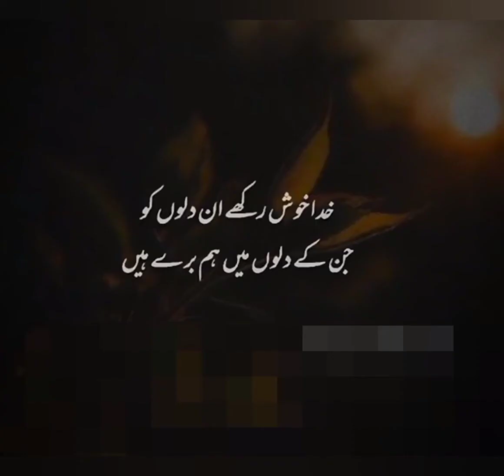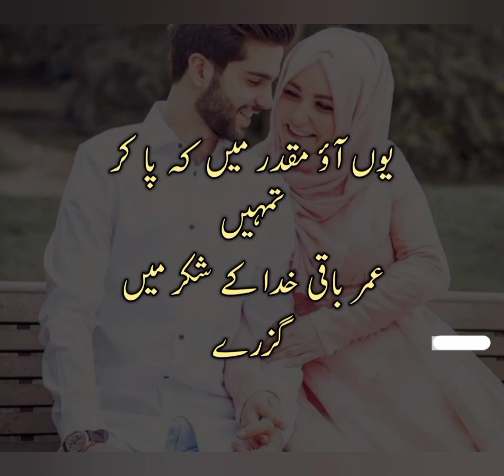Couple love poetry Urdu ❣️ status ❤️ best love 💕 Facebook dpz wallpaper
next video 👈